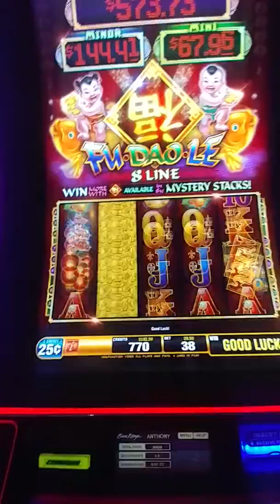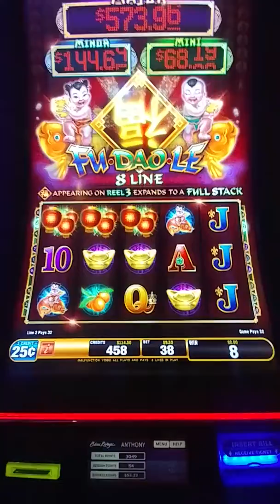Damn $9.50 a hit and nothing